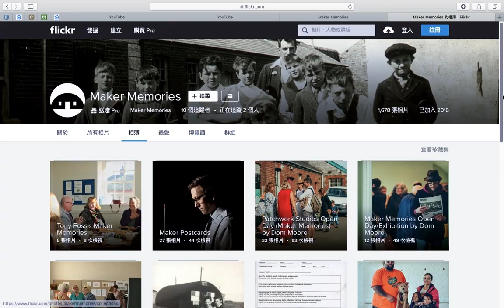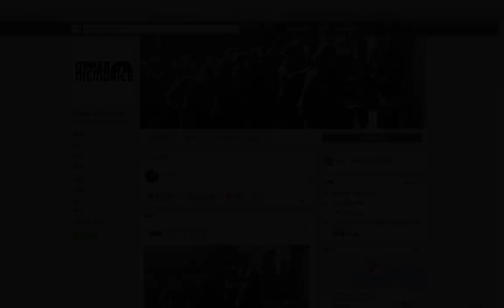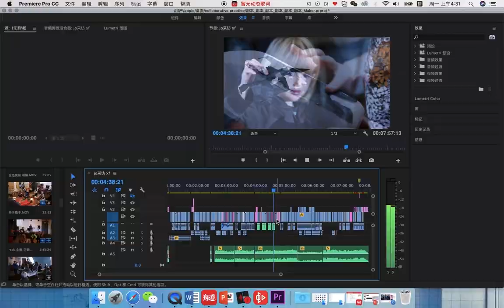'Making of' documentary for Maker Memories project by Xiaofei Yu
In this short 'behind the scenes' film Xiaofei Yu, a BA(hons) Media Art final year student at the University of Plymouth,  discusses the process of making two home education project at Maker Heights.

The Education Music Project was set up at Patchwork Studios, located in the Barrack Block. Led by Jo Phillips, Joanne Ballard and Petra Polak it provides children with the opportunity to enjoy playing music in a relaxed and informative way. Fabularium, set up by Petra Polak, hosts The Forest School Project.

Many thanks to the children, and to their parents and carers for giving permission for them to be part of this film. Thanks to Awenek Studio CIC, where the Forest School is filmed, and to Patchwork Studios CIC.